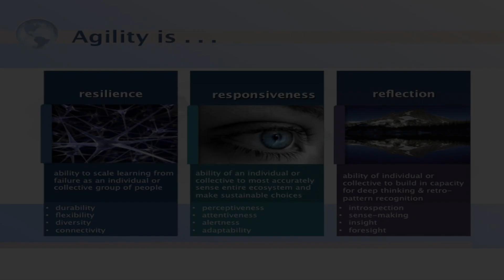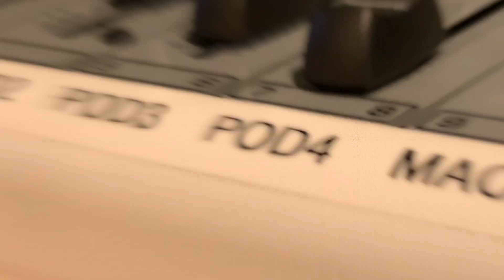ROC - the epicenter of the Carlson-Stromberg Radio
StudioA3R is a weekly podcast dedicated to helping leaders navigate complexting by strengthening resilience, responsiveness and reflection. We have guests from all of the world who share how they scan the macro environment and prepare for an unknown future.
This episode features Scott Fitzgerald of ROC Vox who is the producer of StudioA3R. Jennifer Sertl and Scott share a bit about what motivates them to produce this type of show and what they hope their subscribers gain.